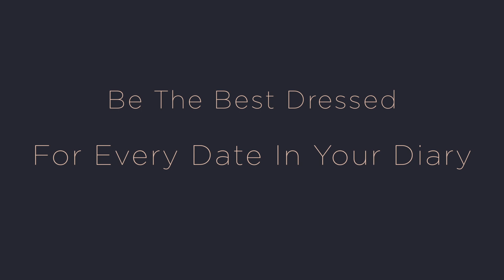What To Wear To The Races for Men | River Island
Few sporting events give us the opportunity to dress down to the nines, quite like a day out at the races. In our latest video, RI Style Studio stylist Giles shows you how to win big on race day.

Although going to the races can be seen as ‘traditional’, that doesn’t mean your look has to be. Break up the formal look with a printed tie, or leave it at home altogether! Alternatively, be bold and wear trainers with a slim fit suit. Watch the video below for the suiting & styling tips you need for race season.

Got a wedding or a prom coming up? Watch our videos for all the styling tips you need

Too many invites and not enough outfits? Book a complimentary appointment with one of our personal stylists at our Style Studio in London or Birmingham to find your perfect look and join us for a beer.